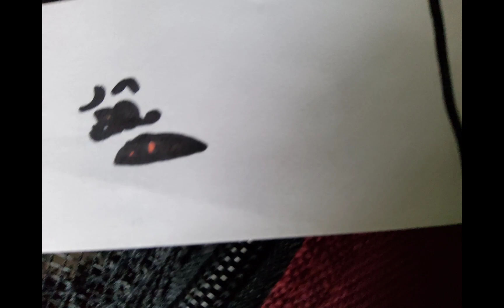A-60 | interminable rooms lore